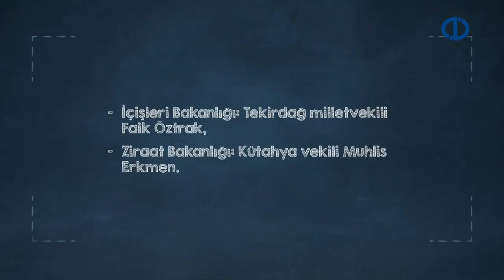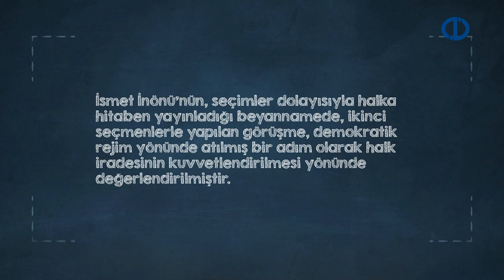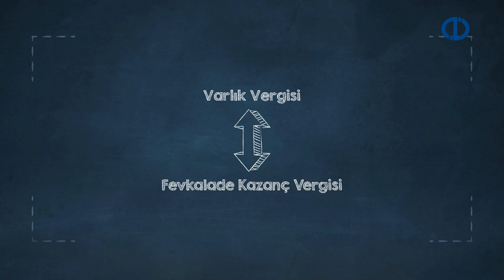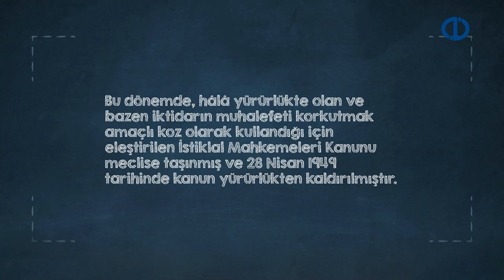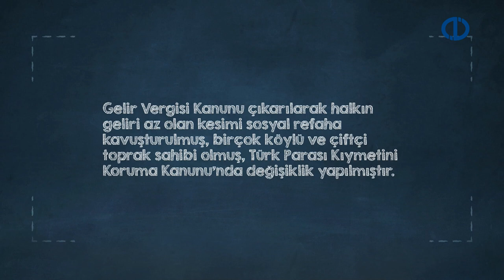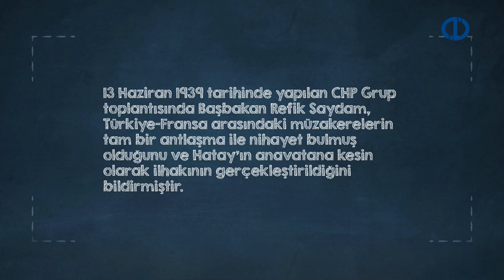ATATÜRK İLKELERİ VE İNKILAP TARİHİ II - Ünite 3 Konu Anlatımı 1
Atatürk İlkeleri’nin nasıl bir gelişim süreci geçirdiğini, nasıl tartışıldığını ve
hangi ihtiyaçları karşılamak için formüle edildiğini izah edebilecek,
Atatürk’ün harf inkılabını nasıl gerçekleştirdiğini ve halkın eğitim seviyesini
yükseltmek için açtığı millet mekteplerinin katkısını değerlendirebilecek,
Türk Dilini geliştirmek ve yabancı etkilerden arındırabilmek için yapılan çalışmaları açıklayabilecek,
Türk Tarihinin en eski devirlerine kadar modern anlayışla araştırılıp yazılmasına verdiği önemi değerlendirebilecek bilgi ve becerilere sahip olacaksınız.